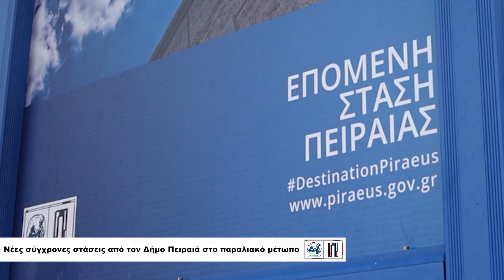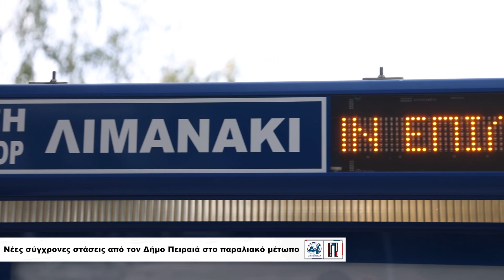Νέες σύγχρονες στάσεις από τον Δήμο Πειραιά στο παραλιακό μέτωπο